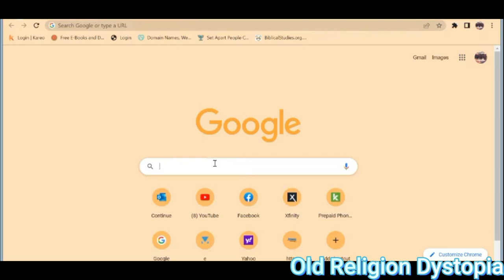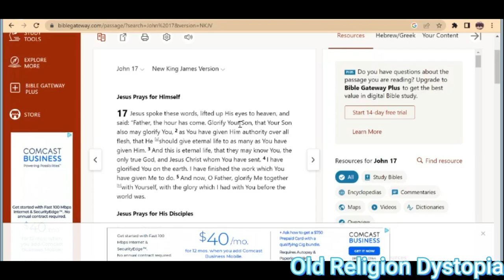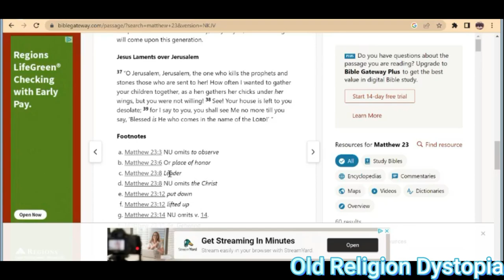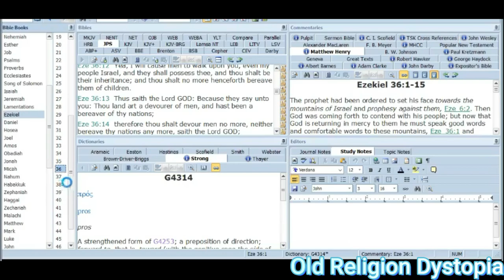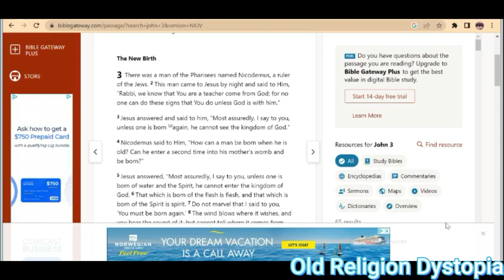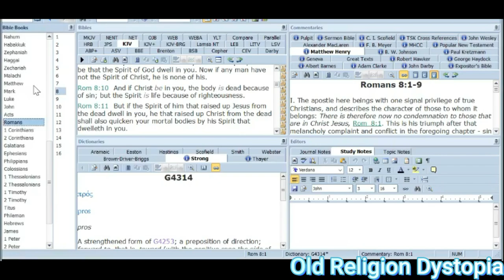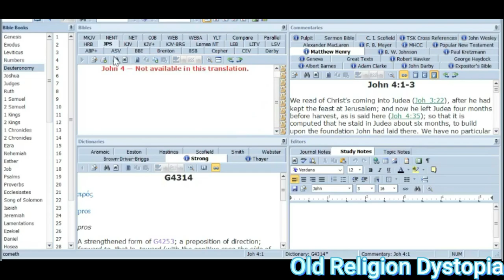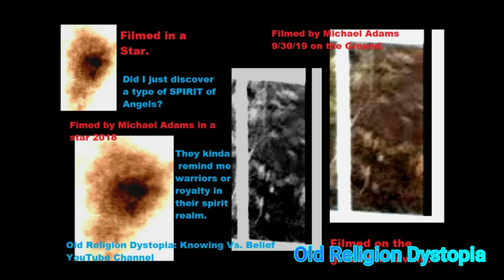"What is Life", Garden Ministries 2023 Mirrored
Source: Garden Ministries